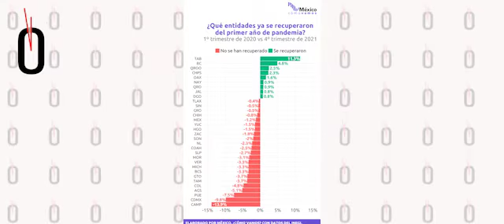La lentísima recuperación económica de Veracruz / Yamiri Rodríguez Madrid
La lentísima recuperación económica de Veracruz

Yamiri Rodríguez Madrid
Los expertos de México, Cómo Vamos, esta semana compararon la actividad económica de los estados del primer trimestre del 2020 (previo al choque económico derivado de la pandemia), con la del cuarto trimestre de 2021 (el último trimestre del que tienen datos de la actividad económica estatal), a fin de revisar qué estados se han recuperado a su nivel de la prepandemia, pero sólo son nueve y no, no está en esa privilegiada lista Veracruz.
Es parte de la columna La vuelta a Veracruz en un teclazo, que usted encuentra aquí: